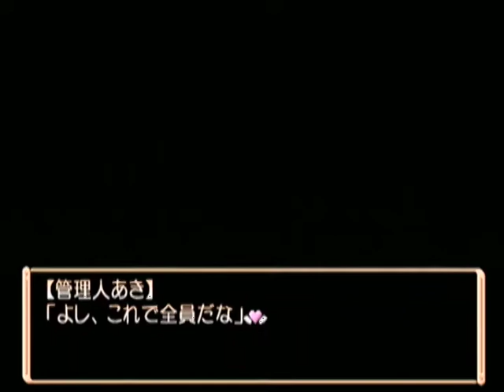【DC】ミルキィ・シーズン ベストエンド Part７５ 千浦真林編 ～さてさて宴もタケナワ 【マイワールド】【マイワー】【JAPAGE】